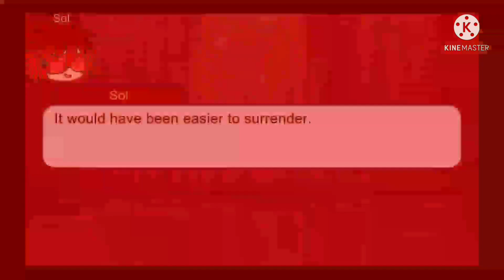Tuck in Gacha Memories Day 07 part 1 Memories of you part 2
Character:
Tuck
Tsukari
Ellie
Sol

Formed member
Kiryu Coco
Mano Aloe
Hitomi Chris

Disclaim
this music is not mine I did not own